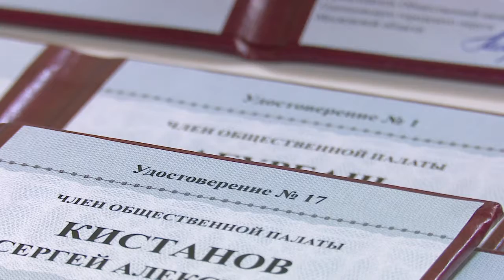Внеочередное заседание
В администрации муниципалитета состоялось пятое внеочередное пленарное заседание Общественной палаты Одинцовского городского округа.